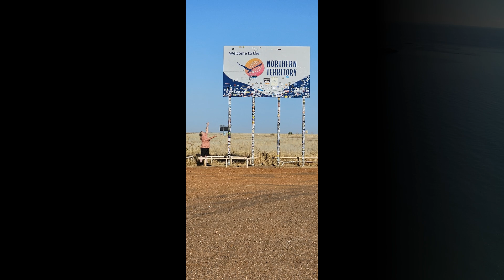Northern Territory, Australia - Miles of Desert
This drone video was taken near Engawala in the Northern Territory, Australia, located 251 kilometres north of Alice Springs.
It was a long, long drive with very few corners, and demonstrates the vastness that is the Australian outback.